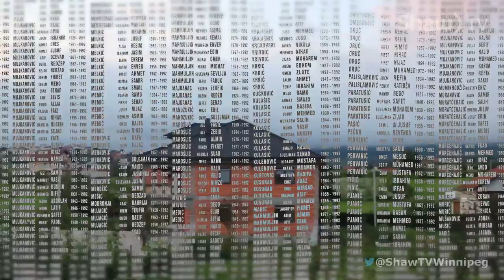Nihad Ademi - White Balloons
Local filmmaker Nihad Ademi is making a film about his time spent in a Bosnian concentration camp, surviving and later settling here in Winnipeg. it has taken more than 20 years to be able to fully open up and let others know what happened. Nihad needs financial support to see his movie finished and seen by the world.